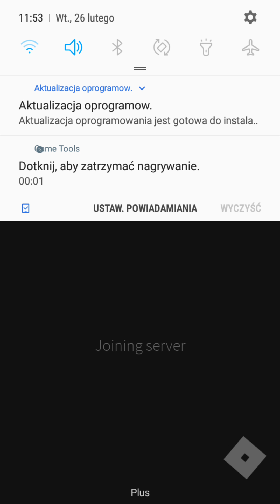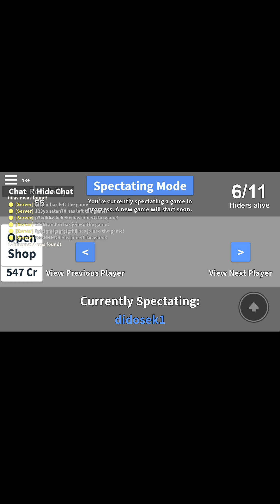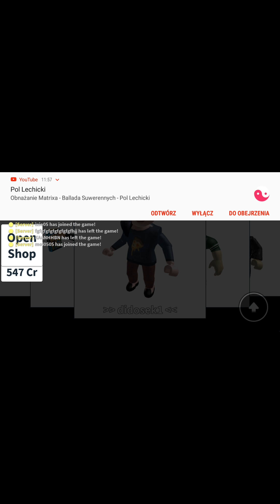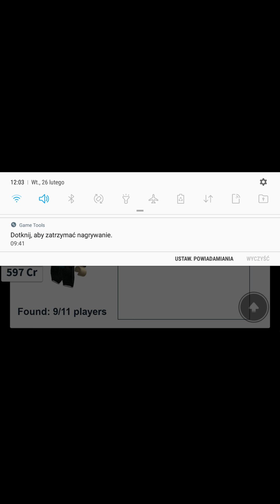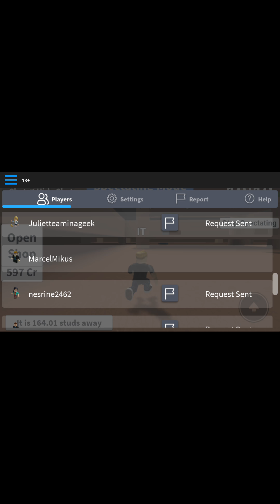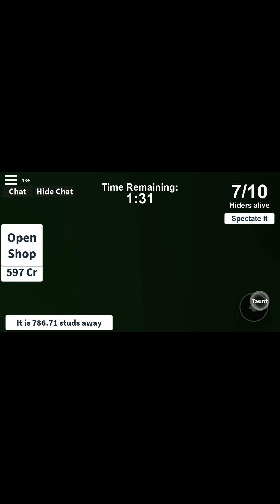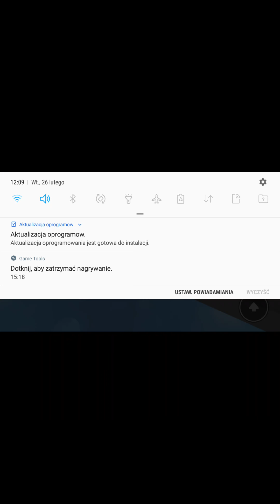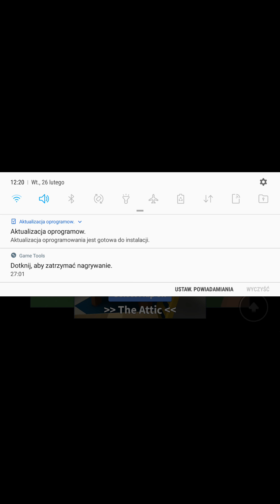Gram w robloksa odcinek godziny tak godzinny Jeżeli wam się spodoba to dajcie to babkę w górę okej